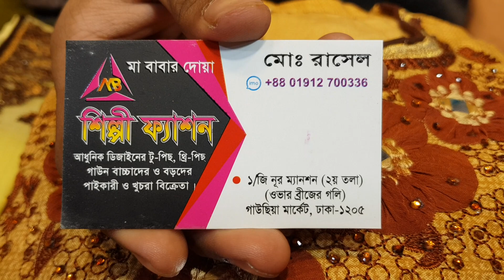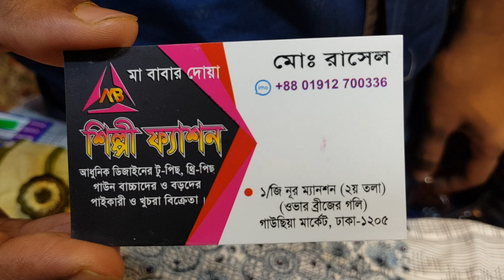২০২০ ঈদ কালেকশন বিগ ধামাকা অফার মাত্র ৭০০ টাকায় পাটি থ্রি পিছ কিনুন 😱 special big offer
Online